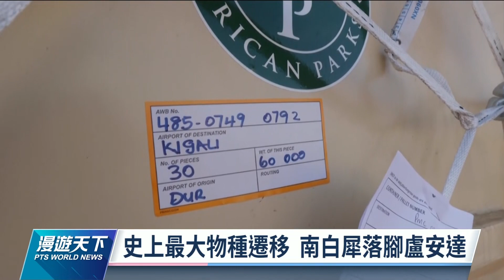南方白犀牛全球僅存2萬頭 非洲展開史上最大物種遷移計畫｜20211212 全球現場漫遊天下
南方白犀牛，目前全球只剩2萬頭左右，被國際自然保護聯盟列為「近危」物種。為了保育南白犀，日前非洲展開一項史上最大的物種遷移計畫，把南非30頭白犀牛，空運到3400公里外的盧安達安置。盧安達官員表示，這批白犀牛能為當地物種增添多樣性，當局也會做好保育工作。